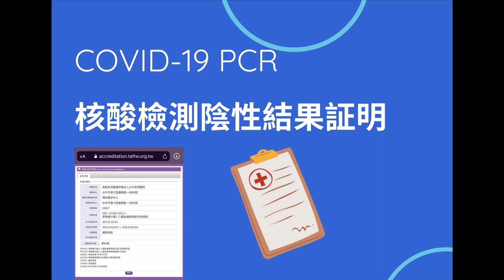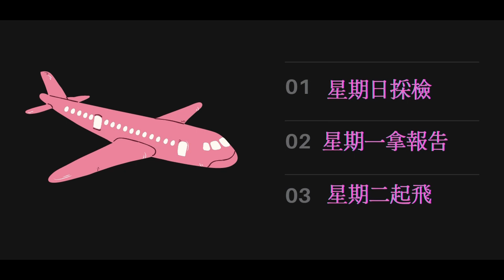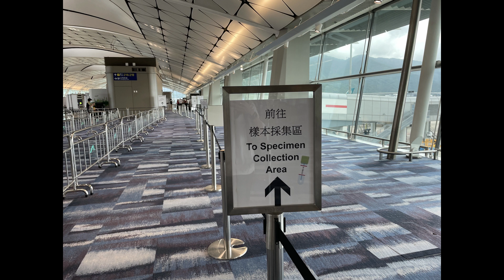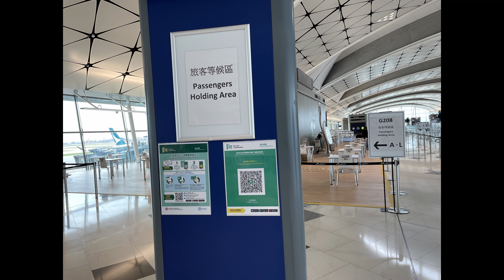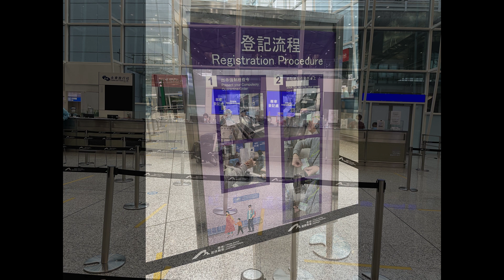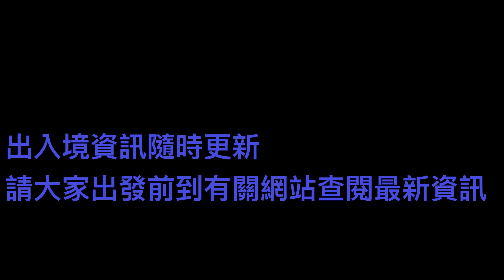【台灣返香港vlog】入境香港檢疫流程｜入住隔離酒店｜起飛前準備文件｜機場去酒店專車｜疫情下返香港｜台中核酸檢測報告在那裏做｜（鴛鴦茶走COT）香港機場檢疫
想跟大家分享從臺灣回香港的流程，起飛前要準備的事項，到香港機場的入境流程。從機場到隔離酒店的專車，隔離酒店房間相片。
** 請大家注意，入境要求、隔離酒店資訊最新資料，必需到指定官方網站查閱，出發前記得查閱最新資訊。
本影片純粹分享當日入境過程。